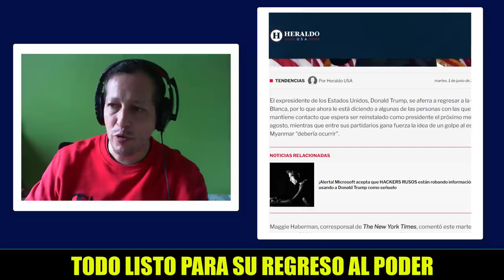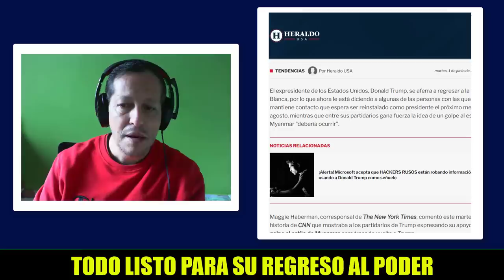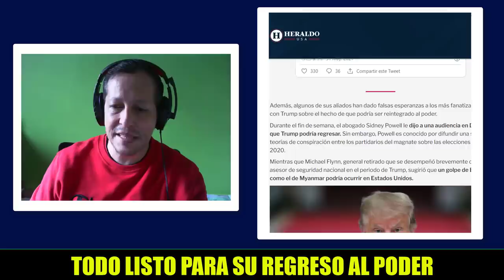NOTICIAS DE ESTADOS UNIDOS HOY Suena a GOLPE DE ESTADO